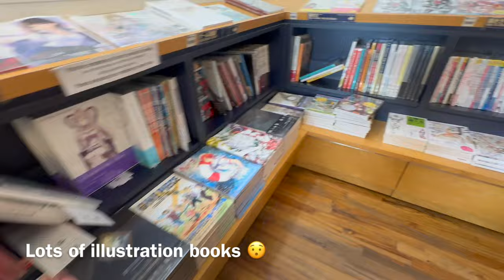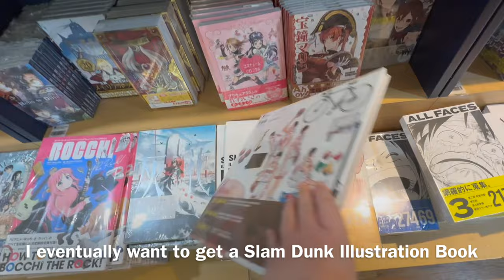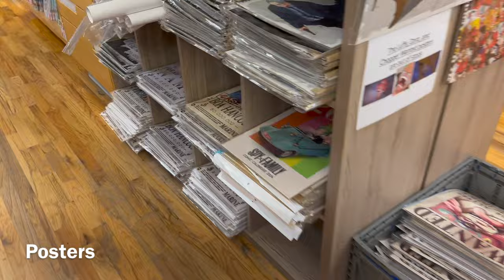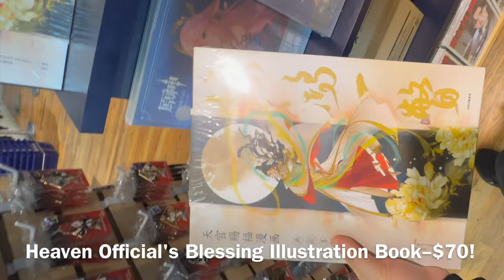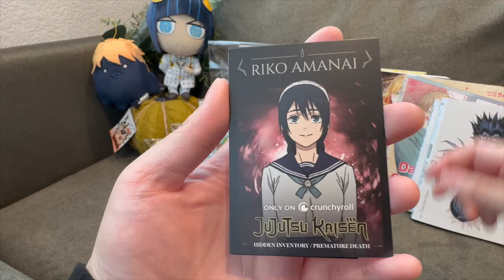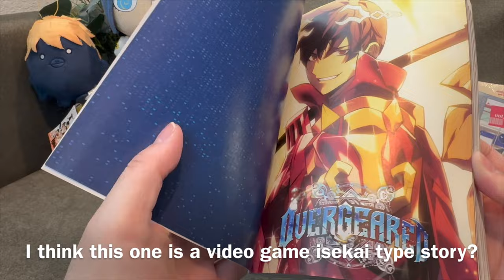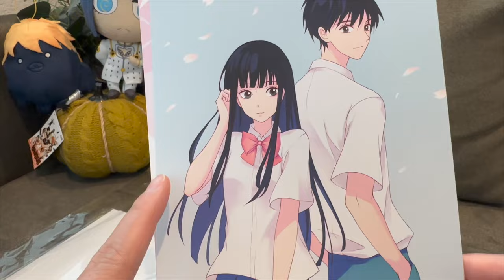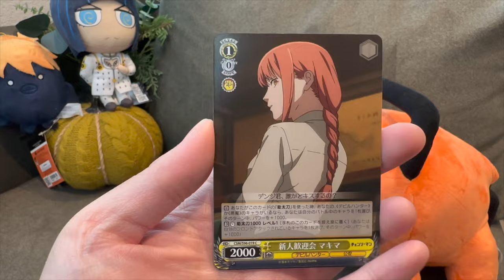Manga/Merch Shopping + Haul | NEW YORK VLOG (Part 2)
In my last vlog, I did an introduction to my trip in New York. While I was there, I also made some stops at the local bookstores to see what’s in stock. Places mentioned are Anime NYC, Kinokuniya, Barnes & Noble, MUJI, and BookOff. Stay until the end for a quick haul of everything I bought during my trip :)
zzZ ~ sleepy mish

Editor: iMovie